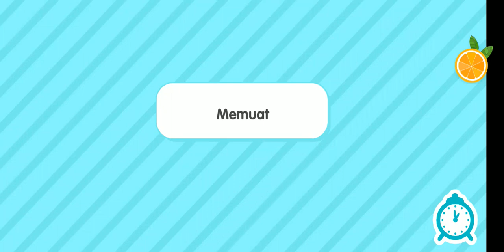Toca boca, wow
Buat duniamu sendiri dan mainkan kisah apa pun yang kamu suka dengan Toca Life World. Kamu akan mendapatkan semua kesenangan dengan aplikasi favorit Toca.
memang seru banget memainkan game ini teman-teman, buat duniamu sendiri.